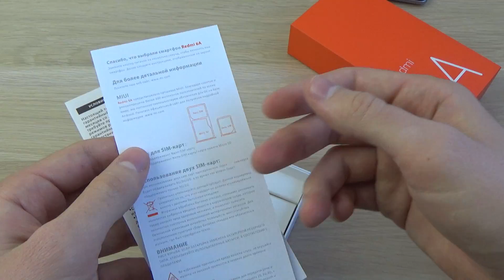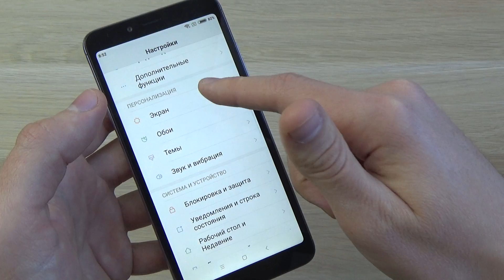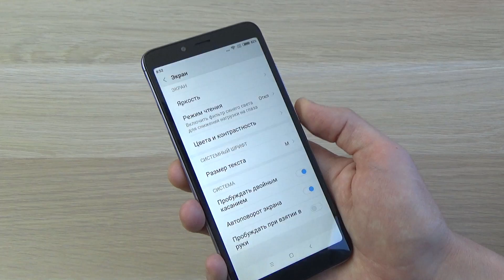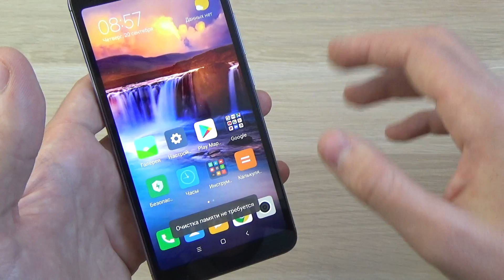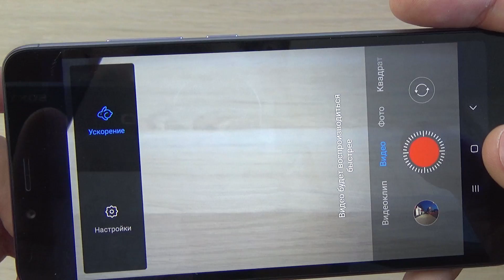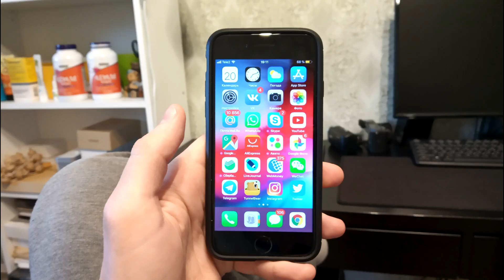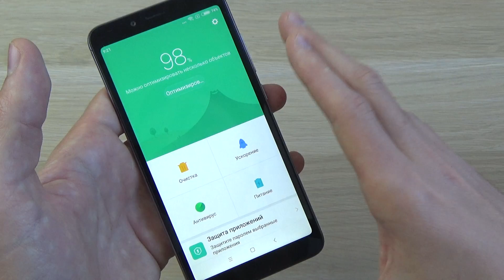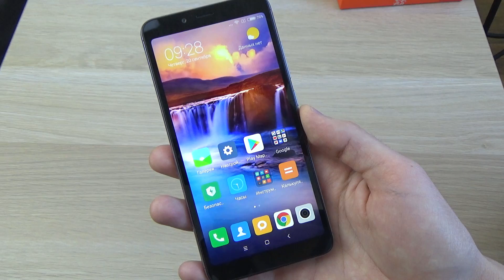ЧЕСТНЫЙ ОБЗОР Xaiomi Redmi 6A. ДЕШЕВЫЙ - НЕ ЗНАЧИТ ПЛОХОЙ!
Купить Xiaomi Redmi 6A